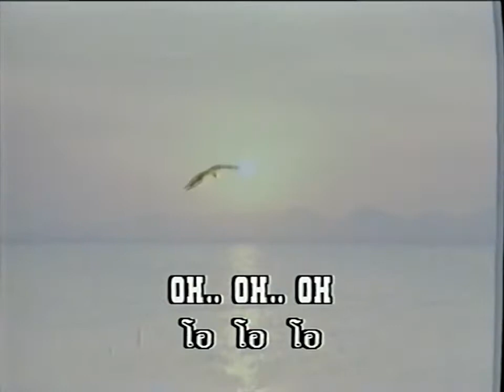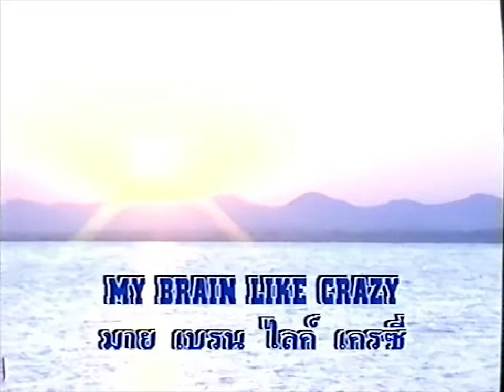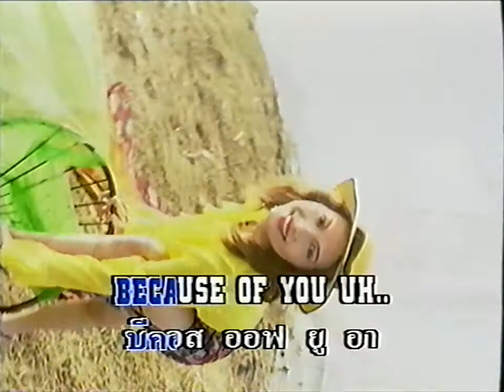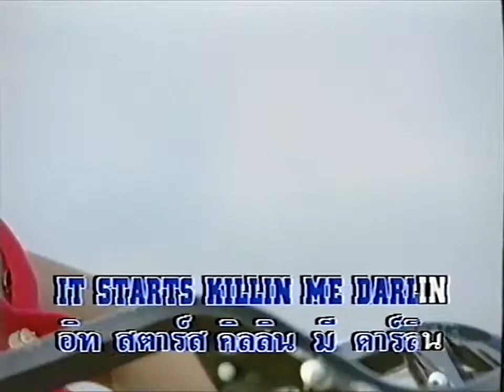Another Sad Love Song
Karaoke Mega Top 4